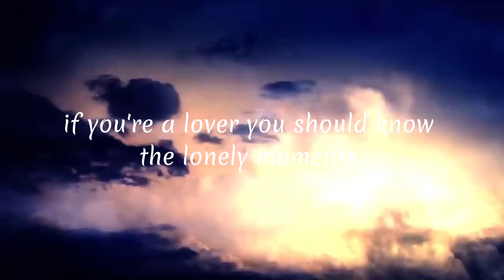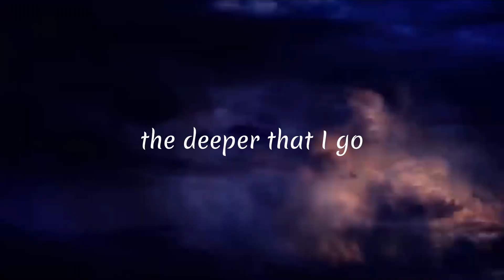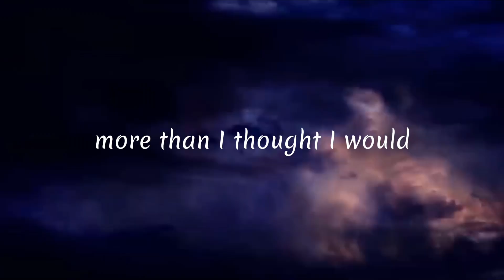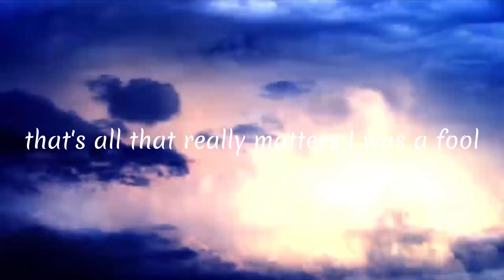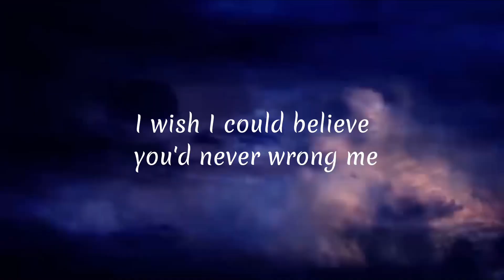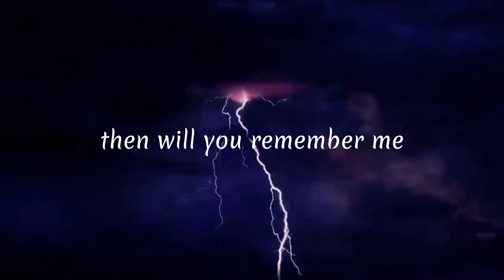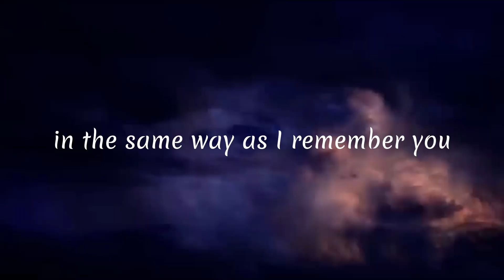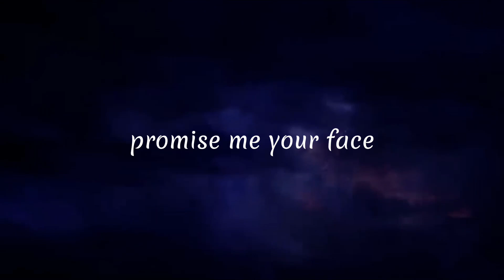Panic! At The Disco - House Of Memories (Lyrics)